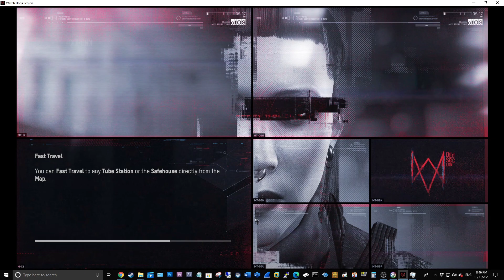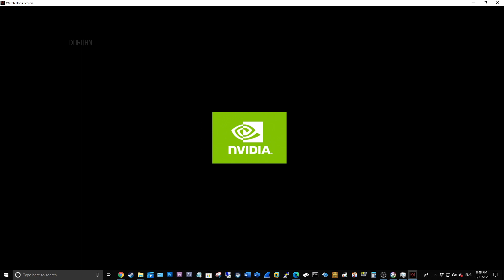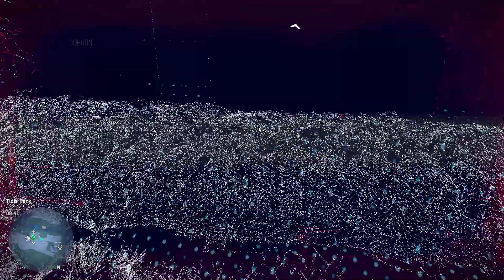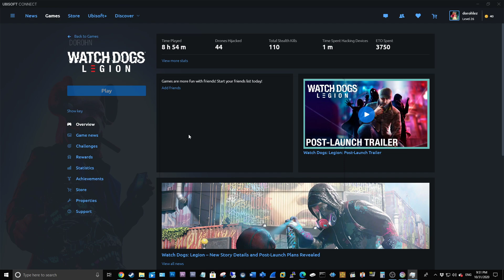[PC] Watch Dogs : Legion - Full Gameplay ( Part 6 )